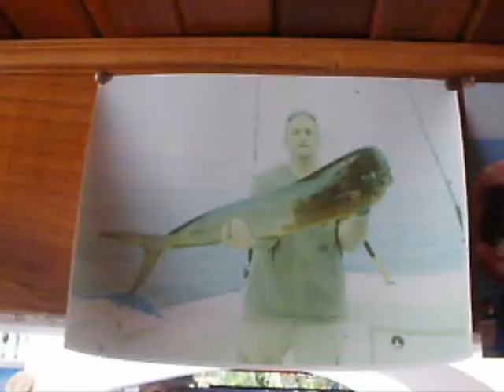Manuel Antonio Boutique Hotel For Sale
Costa Rica Commercial offers many commercial and investment properties such as this established boutique hotel in Manuela Antonio